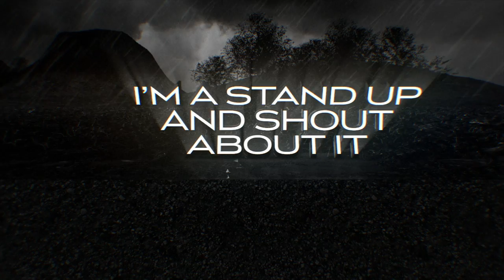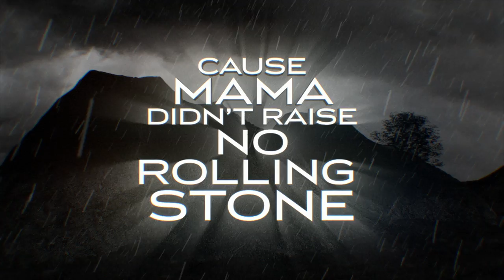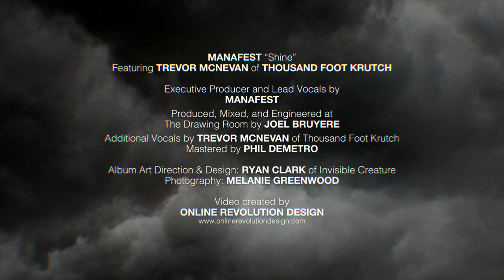Manafest ft. Trevor McNevan - Shine (Official Lyric Video)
Lyric video for “Shine (ft. Trevor McNevan)” from the album Reborn by Manafest

Listen to more of Manafest’s music!

Shine Featuring Trevor McNevan of Thousand Foot Crutch
SHINE

VERSE I

BIG BROTHER TOLD ME YE GOTTA SHINE ON
TOLD ME NO WAY YOUR GONNA DIE YOUNG
YOU’LL LIVE A LONG LIFE
HAVE A CUTE WIFE
BE THAT BRIGHT STAR
SHINE IN THE MOON LIGHT
I’M WIT IT HE SAID IT
UH HUH

IS IT A GRAMMY
AM I PREACHING
IS IT AN OSCAR
KIDS CALL ME FATHER?
FEELING LIKE STEVE JOBS
ONLY GOT ONE CHANCE
ONE SHOT, ONE LIFE
DON’T WANNA MESS IT UP
WHEN THE STAKES ARE UP
WON’T SPILL MY CUP
WHEN I OWE TOO MUCH

NOT GOING SULK AND WORRY ABOUT IT
I’M A STAND UP AND SHOUT ABOUT IT
FIND THE GIRL & HOLD HER AROUND ME
GET STOKED CAUSE YOU KNOW

CHORUS
I WANNA SHINE IN THE LIGHT
GLOW IN THE DARK
STRIKE LIKE A MATCH
ON A BURNING HEART
SHINE LIKE THE SUN
LIGHT UP THE GLOBE
CAUSE MAMA DIDN’T RAISE NO ROLLING STONE

VERSE II
BIG SISTER CALLED ME THE HERO
YOU CAN SAVE US ALL FROM ZERO
NO CAPE OR SUPER POWERS
BUT FEARS IT COWERS
AND FAITH IT SHOWERS
NO SAVIOR
BUT I’LL BE YOUR NEIGHBOR
HELP THOSE FROM HERE TO ASIA
JUST CALL LIKE YE NEED A FAVOR
HIGH FIVE TILL I SEE YE LATER

OH OH OH OK, OK
MISSED IT TODAY
NO WAY
PICK UP WHERE I LEFT OFF
SHINE ON, SHINE ON
ARMY STYLE RE-CON
TIME ON
TIME ON

ONLY GET ONE CHANCE, ONE SHOT
ONE LIFE, CAN’T STOP
WHEN I OWE TOO MUCH, HEY

BRIDGE
YOU RAISED ME
SAVED ME
I’M NEVER ALONE
I GAVE IT
MADE IT
NOT ON MY OWN

SOMETIMES WHEN I FEEL ALONE
GET SO LOW LIKE I”M IN A ZONE
FELL ASLEEP LIKE A WEEK AGO
WOKE UP TRIPPING LIKE WHERE’D I GO

GIVE ME SOME OF THAT ANTIDOTE
GET ME UNDER THAT RAINBOW
HATERS WANNA TRY AND STOP THE SHOW
KEEPING ON SHINING THROUGH YOUR WINDOW